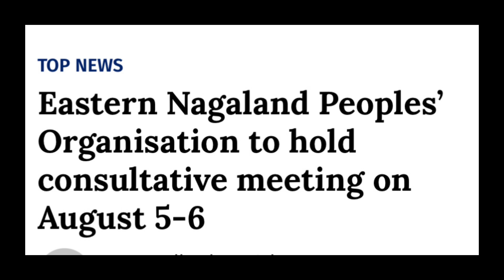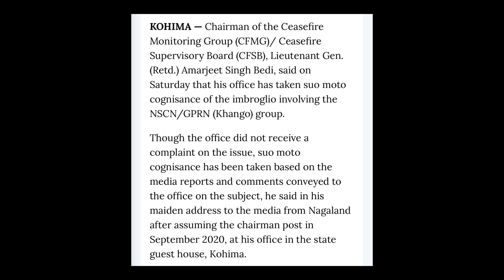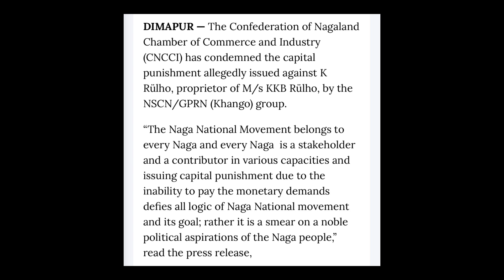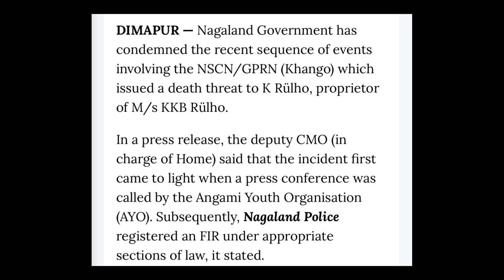Nagaland latest news (04/08/24)| Nagaland Breaking News